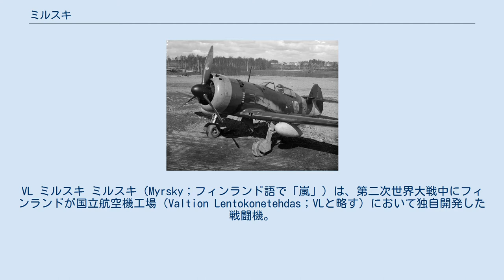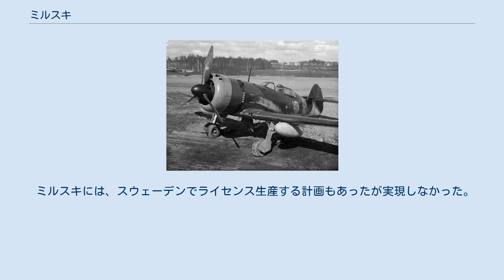ミルスキ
VL ミルスキ ミルスキ（Myrsky；フィンランド語で「嵐」）は、第二次世界大戦中にフィンランドが国立航空機工場（Valtion Lentokonetehdas；VLと略す）において独自開発した戦闘機。
 フィンランド軍は1939年から翌年にかけてのソ連との「冬戦争」では英仏など西欧の援助を受けたが、その後ナチス・ドイツと接近し空軍力も独伊の援助を受けるなど、雑多な機種を装備して第二次世界大戦を戦った。
戦闘機としてはバッファローの活躍が名高いが、その中で国産機の開発も進めていた。
それが本機と、その後継機ピョレミルスキである。
 ミルスキは空冷（スウェーデン製ツインワスプ）単発単座低翼、胴体は鋼管骨組に前半を金属、後半を木製外皮とし、翼は木製合板張りの機体で主脚は内側引込式であった。
試作型のミルスキ1は降着装置や合板の接着に問題があって4機しか作られず、改良型のミルスキ2は1944年になってようやく完成した。
ミルスキ2は47機が生産されたが、対ソ戦には間に合わずソ連との休戦後、国内のドイツ軍を駆逐する「ラップランド戦争」が初陣となった。
第二次世界大戦終結時には最終型のミルスキ3が生産に入っていたと伝えられる。
 ミルスキには、スウェーデンでライセンス生産する計画もあったが実現しなかった。
 （ミルスキ2）